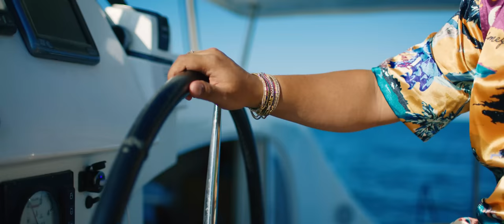Denis Ramniceanu - Habibi [video oficial]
Muzica Marius de la Focsani
Text Marius de la Focsani
Orchestratie Nek Music
Video Nek Vide